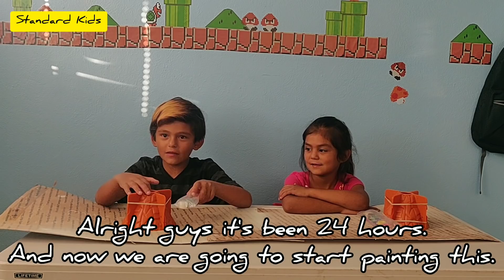DIY Exploding Volcano!! Baking Soda and Vinegar Experiment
Hi Guys! Thank you so much for your views! We hope to see you back every week!

In this video Aizen and Aisa make some volcanoes and blow them up!!

Musician: @iksonofficial